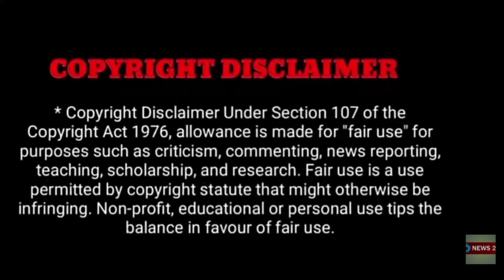அஜித் தான் அடுத்த சூப்பர் ஸ்டார் ரஜினி சர்ச்சை பதில்